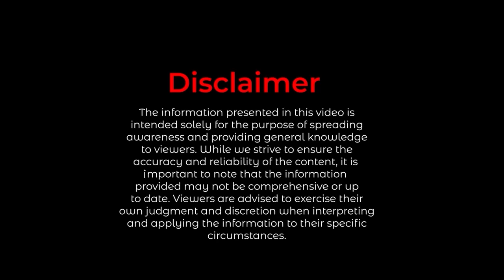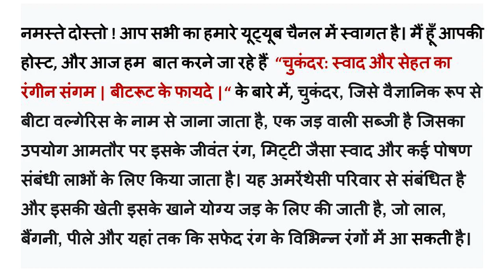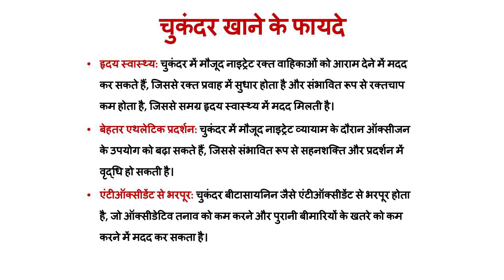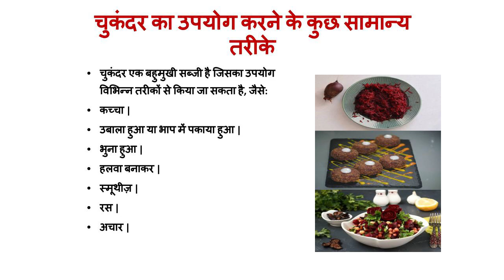चुकंदर: स्वाद और सेहत का रंगीन संगम | बीटरूट के फायदे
इस वीडियो के बारे में:

चुकंदर, जिसे वैज्ञानिक रूप से बीटा वल्गेरिस के नाम से जाना जाता है, एक जड़ वाली सब्जी है जिसका उपयोग आमतौर पर इसके जीवंत रंग, मिट्टी जैसा स्वाद और कई पोषण संबंधी लाभों के लिए किया जाता है। यह अमरेंथेसी परिवार से संबंधित है और इसकी खेती इसके खाने योग्य जड़ के लिए की जाती है, जो लाल, बैंगनी, पीले और यहां तक ​​कि सफेद रंग के विभिन्न रंगों में आ सकती है।